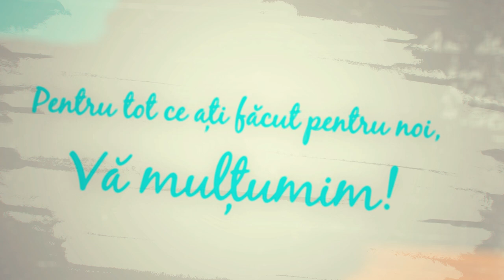Clip Cls a IV-a B 2020, Scoala 13, Galati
Music: © Cristi Minculescu & Valter & Boro - Amintiri